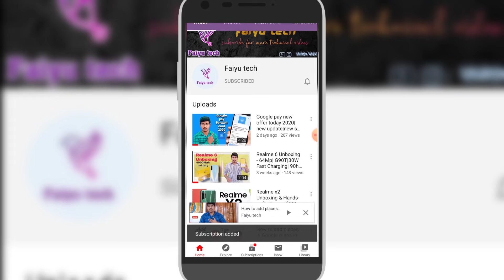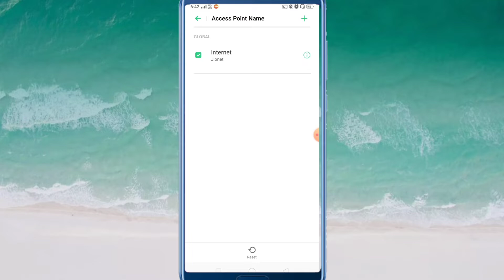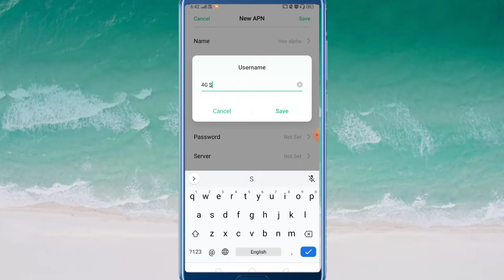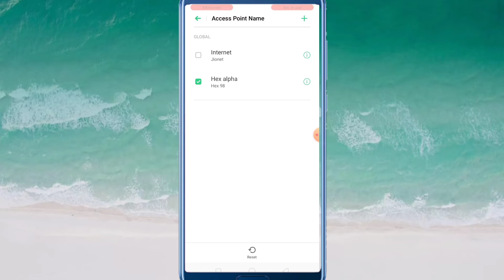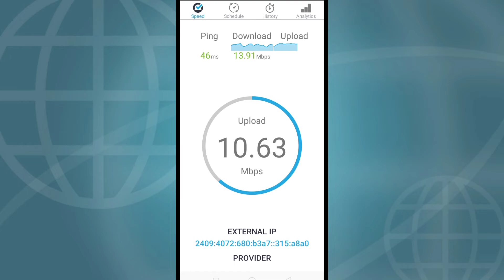How to increase your internet speed 2020| Tamil | Faiyu tech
how to increase your internet speed 2020 in Tamil at Faiyutech channel.
♥️ how to increase internet speed in Vodafone Idea
💙 how to increase internet speed on android

Based on above, follow 5 methods you get to know increase our internet speed, How to increase your internet speed 2020,

1)remove unnecessary apps
2) flight mode ON/OFF
3) APN Setting
4) call to other network
5) Complaint to customer care executive

How to increase your internet speed 2020 is helpful to nowadays for this quarantine